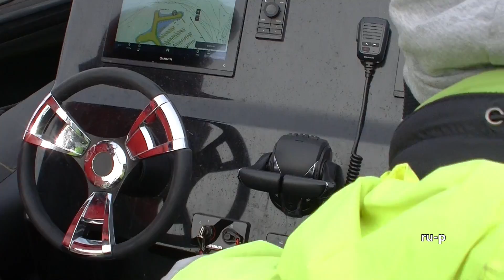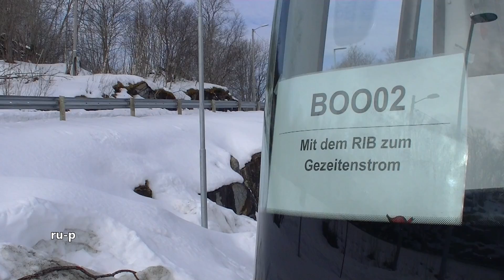AIDAmar: Ostern 2023 im hohen Norden (07): Mit RIB zum Saltstraumen (BOO02)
Hier und jetzt: Der Saltstraumen, 30 Straßenkilometer (Luftlinie etwa 10 Kilometer) südöstlich der Stadt Bodø in Norwegen gelegen, ist der stärkste Gezeitenstrom der Welt. Der optionale AIDA-Ausflug BOO02 führt uns auf ihn.